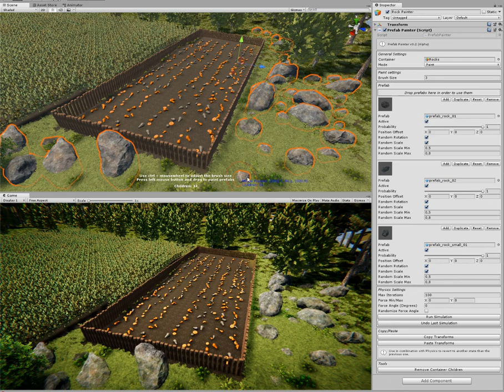Prefab Painter in Action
Tried my Prefab Painter in a project. Still alpha and in development, but for those who want it, it's open source and free: